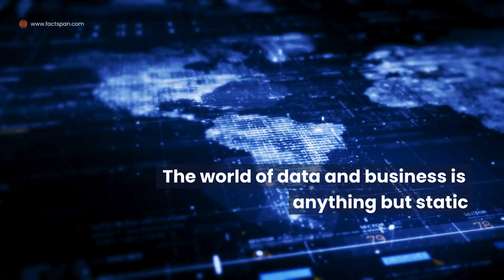Powering Fluid Intelligence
Presenting to you the *"Powering Fluid Intelligence"* video - your ultimate guide to navigating all things Data and AI.

In today's dynamic business environment, AI disruptions and new data regulations are reshaping industries, emphasizing the crucial role of experts in charting the course ahead.

Be a part of our journey as we empower leaders to embrace fluidity with confidence, fostering intelligence within their enterprises. In this series you can expect insightful discussions and expert insights that will transform the way you approach leadership in the AI age.

*About Factspan:*

Factspan is a pure-play Data and AI company renowned for its customer-centric approach and over a decade of expertise in delivering end-to-end solutions across the entire Data and AI lifecycle.

We excel in empowering global enterprises and industry leaders to optimize their business outcomes through robust, data-driven strategies. Our comprehensive services range from strategic visioning to implementing cross-industry innovations and delivering pragmatic solutions, making us the trusted partner of numerous Fortune 500 companies.

At Factspan, we specialize in Data Engineering, Data Governance, Strategic Analytics, Data Science, Machine Learning, and Generative AI. Our expert team collaborates with enterprise decision-makers to unlock the true potential of their data, driving significant business growth and achieving strategic objectives.